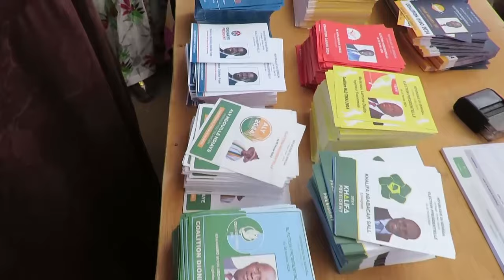Présidentielle 2024: L’affluence matinale des électeurs de Touba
La Ville sainte de Touba a enregistré ce dimanche matin, jour d’élection une affluence intense des électeurs. Très déterminés, ils rivalisent d’ardeur pour accomplir un devoir civique.